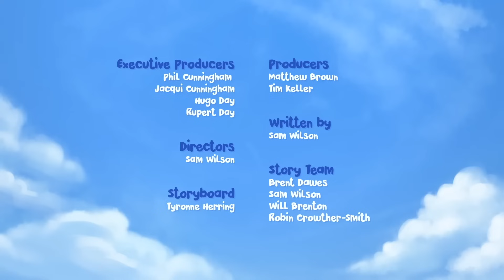What's in the Hive? | Jungle Beat | Cartoons for Kids | WildBrain Bananas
It's a cold night in the jungle, and all the animals want to huddle around the warmth of Ray the firefly. Ray doesn't like being crowded and escapes to the safety of the beehive, where he makes friends with Buzzby. Unfortunately, the rest of the swarm aren't too happy about an intruder.